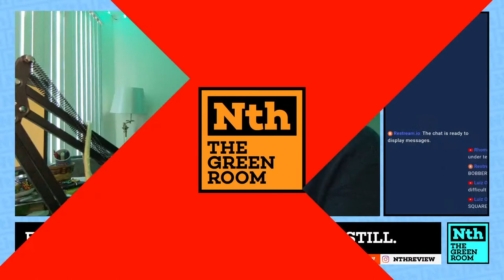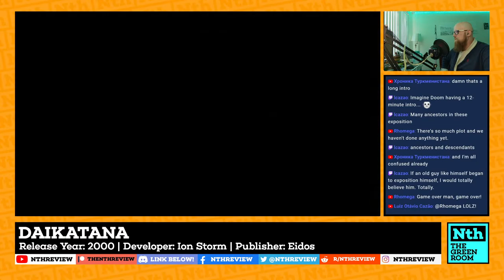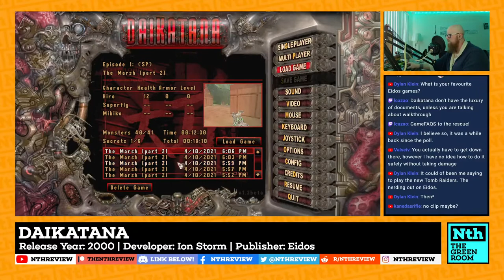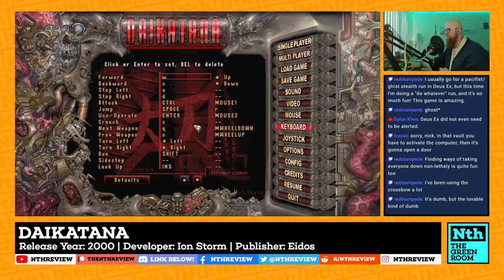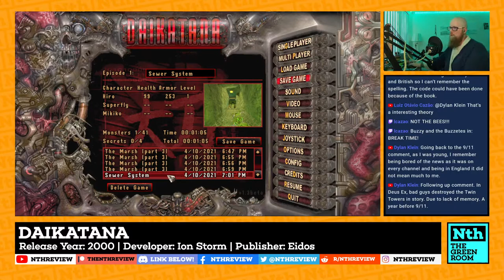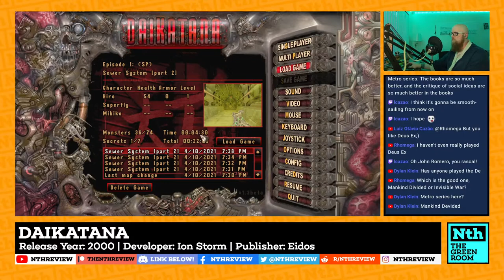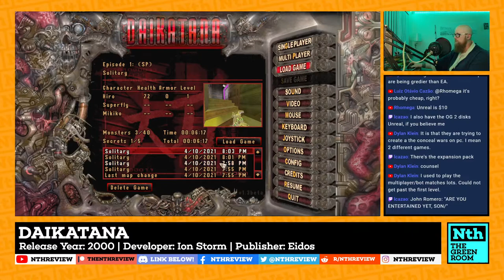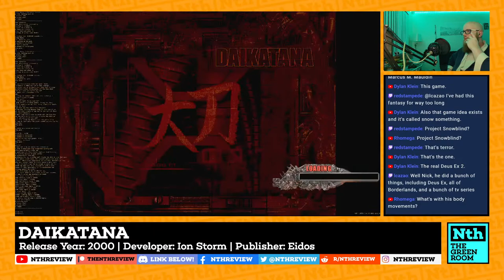Daikatana and Chill + Reboot-iversary! | The Green Room #9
Yes, we're doing it. John Romero's once-magnum opus and hyper-controversial shooter that brought down a developer giant... but also brought us Deus Ex. Join us as we shoot dragonflies and frogs in sewers and more!